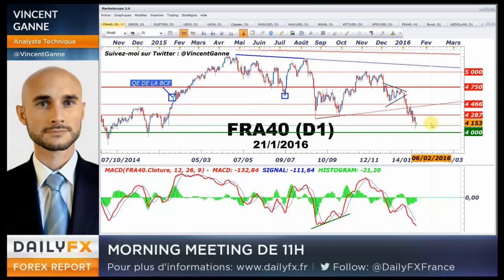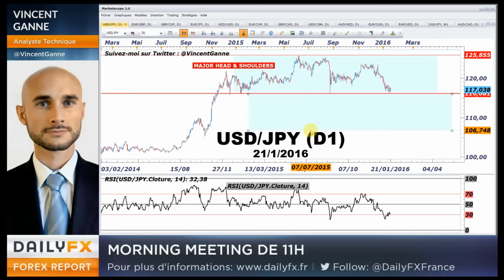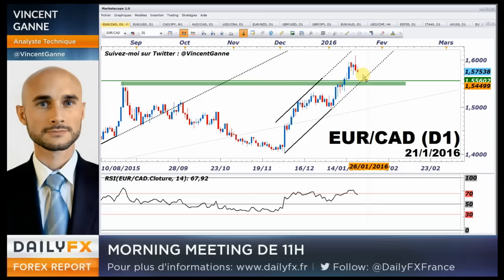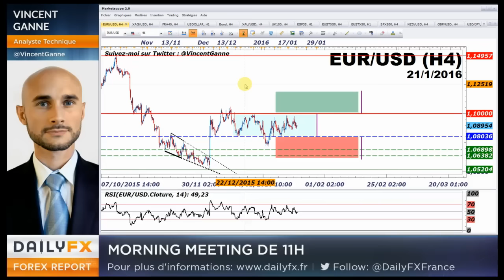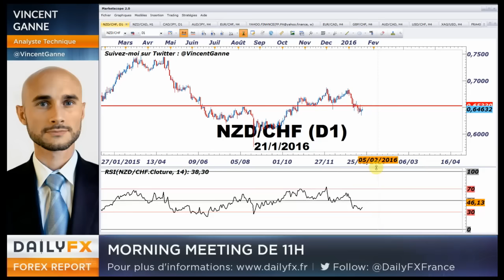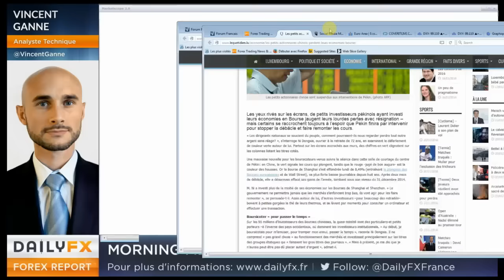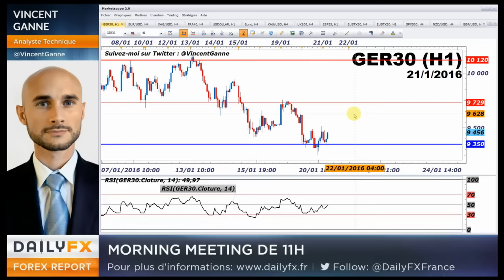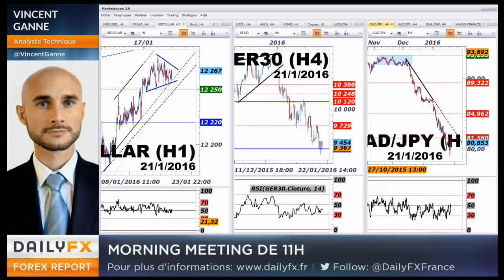EURUSD & CAC40 - Mario Draghi "décidera" la suite de la tendance